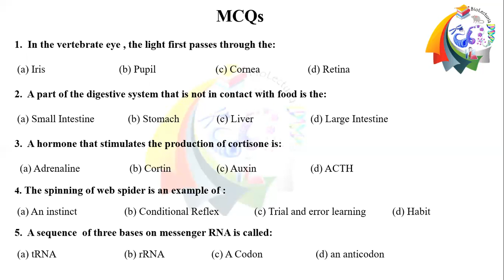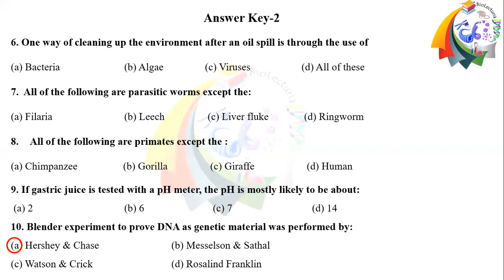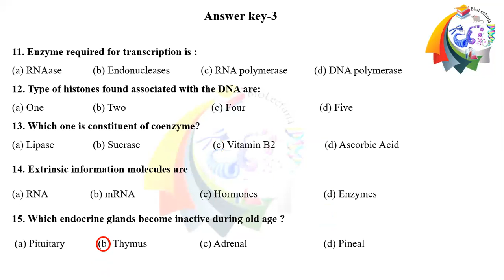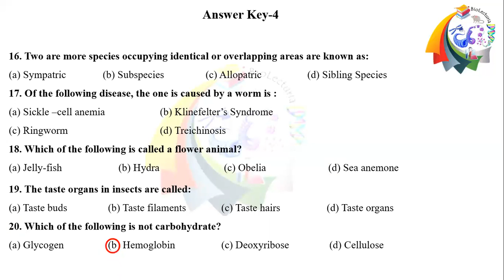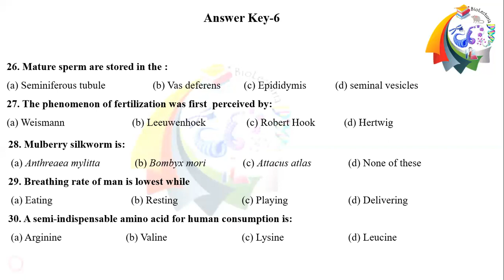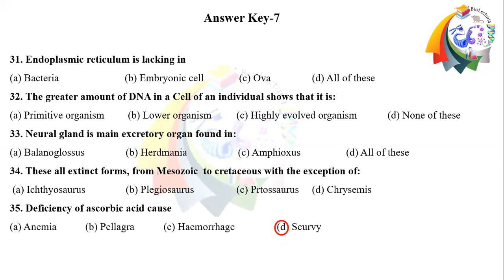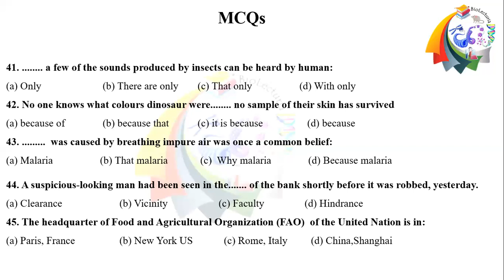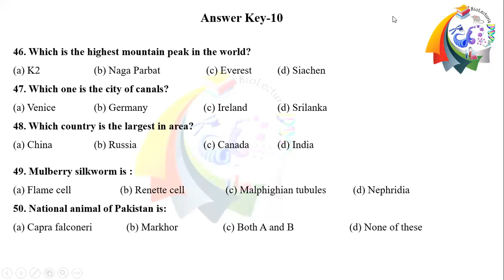SPSC (Sindh Public Service Commission) Test For Lecturer Zoology (19-03-2021) with Answer key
SPSC (Sindh Public Service Commission) Test For Lecturer Zoology held on March 19, 2021 with Answer Key